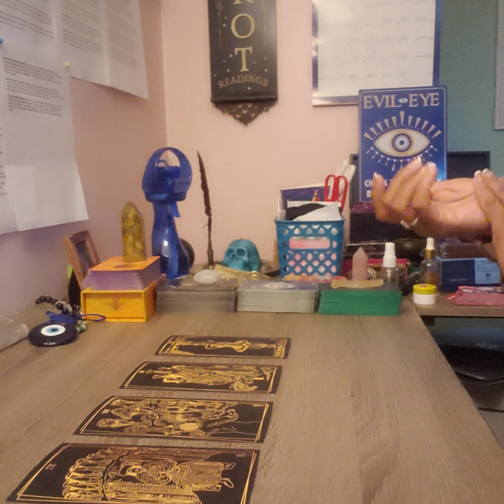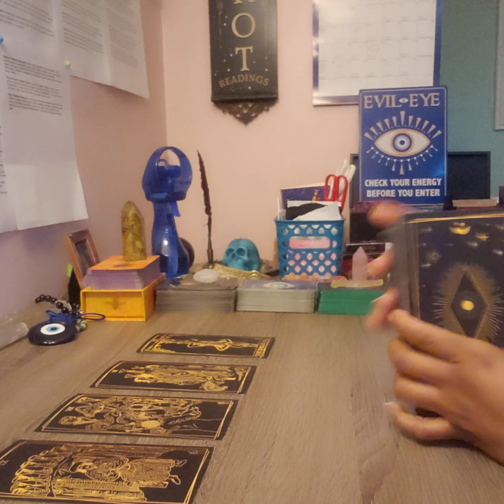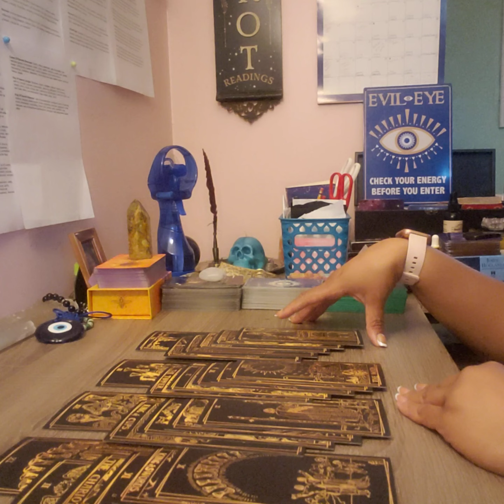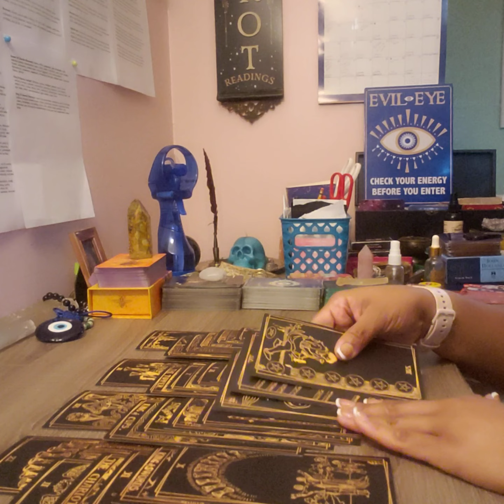AQUARIUS-DELULU AT ITS BEST 🤪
END OF MAY READING SPECIAL!!!

20 MINUTES FOR $20